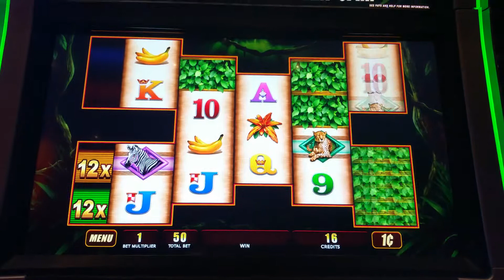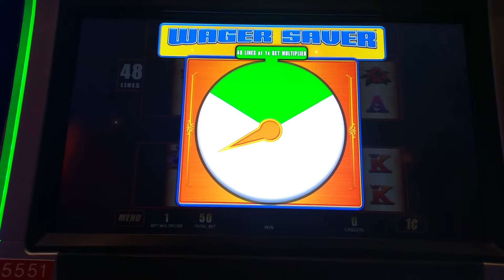Gorilla Chief 2 slot machine at Sands casino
Live play at Sands casino in Pethlehem,Pennsylvania